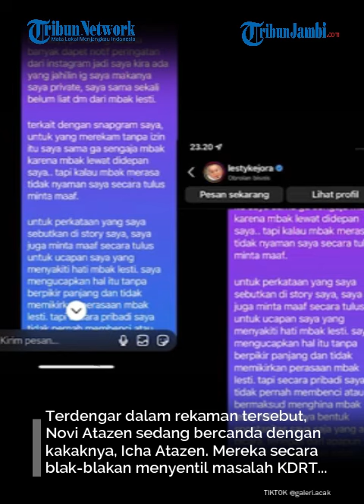SOSOK Penghina Lesti Kejora Jadi Buruan, Novi Atazen BA Klinik Kecantikan